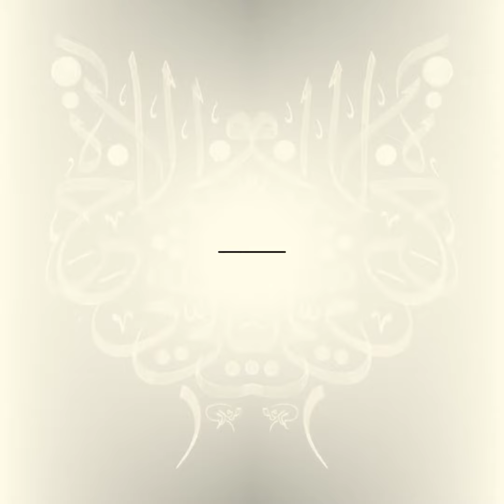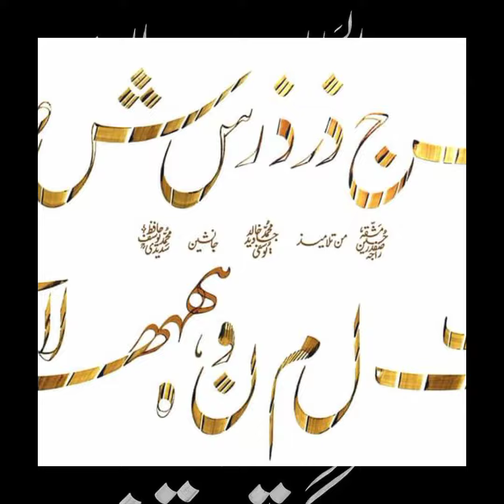Calligrapher: Safdar Hussain Raja (Gujar Khan, Pakistan)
Calligraphers of Pakistan
Safdar Hussain Raja (Gujar Khan)